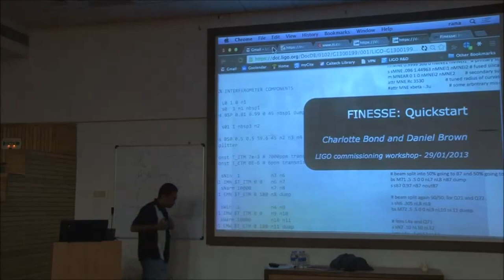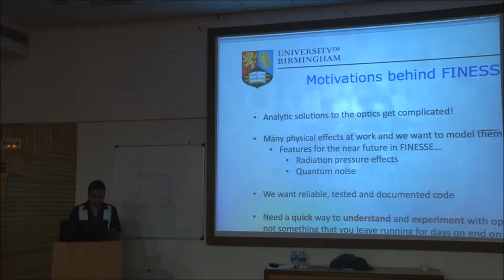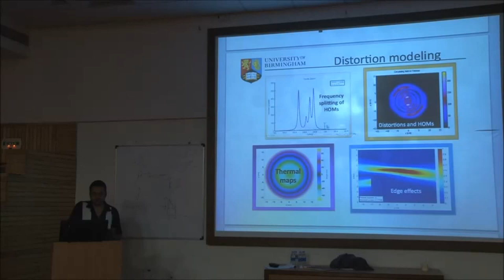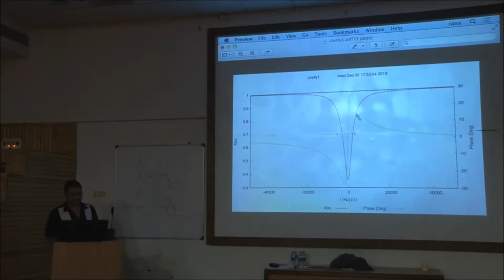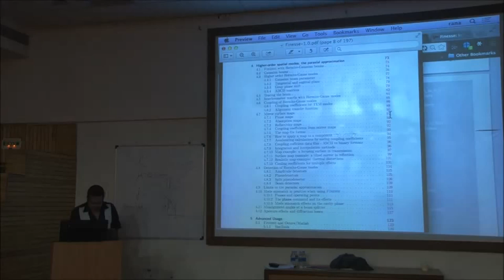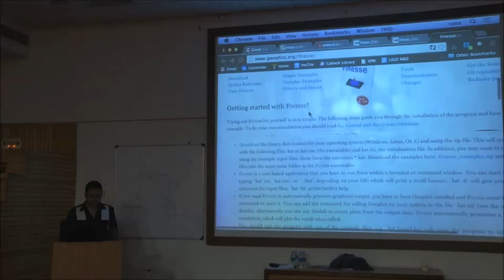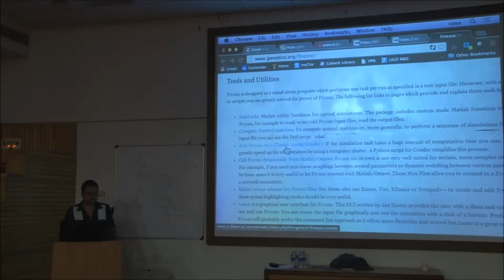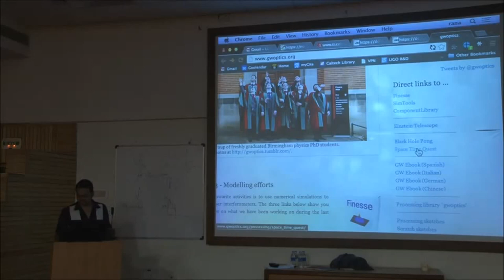Rana Adhikari - Introduction to Finesse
PROGRAM: ICTS Winter School on Experimental Gravitational-Wave Physics
DATES: Monday 23 Dec, 2013 - Saturday 28 Dec, 2013
VENUE: Raja Ramanna Centre for Advanced Technology, Indore

A worldwide network of detectors are currently involved in an exciting experimental effort for the first direct detection of gravitational waves (GWs). There is also an ongoing proposal to build a GW detector, called LIGO-India, in India with significant international collaboration. Not only that GW astronomy will open up a fundamentally new observational window to the Universe, the experimental effort for GW detection has been driving precision measurement science for the last few decades.

The ICTS Winter School in Experimental GW Physics is meant to train students, young scientists and engineers on the instrumental science and technology for GW astronomy. The school will feature an intense series of lectures and hands-on sessions covering a number of topics including interferometry, highly stabilized lasers, control systems, etc.